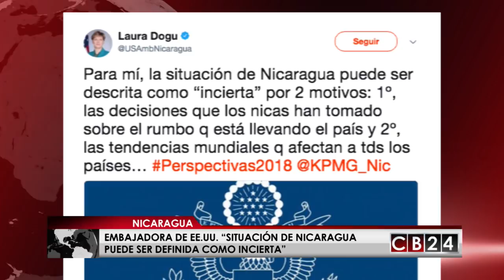Embajadora de EE.UU. en Nicaragua: "la situación en el país es incierta"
Según la representante de Estados Unidos en Nicaragua, Laura Dogu, las medidas que ha tomado el gobierno de Daniel Ortega tanto en política interna como externa han conducido al país a un futuro incierto.

"Para mí, la situación de Nicaragua puede ser descrita como “incierta” por dos motivos: primero, las decisiones que los nicas han tomado sobre el rumbo q está llevando el país y segundo, las tendencias mundiales q afectan a todos los países".

La falta de cambios en el sistema electoral y el apoyo a la impunidad, a pesar de las advertencias y sanciones que Estados Unidos tomó contra al magistrado presidente Roberto Rivas, y reafirma la tesis de que en Nicaragua el Estado de Derecho y la institucionalidad son débiles y recordó que la aún está latente una posible aprobación en el Senado de Estados Unidos de la Nica Act, que evitaría que el país centroamericano accediera a préstamos y ayuda económica del gobierno e instituciones de Estados Unidos.